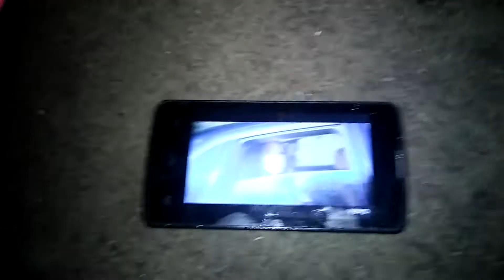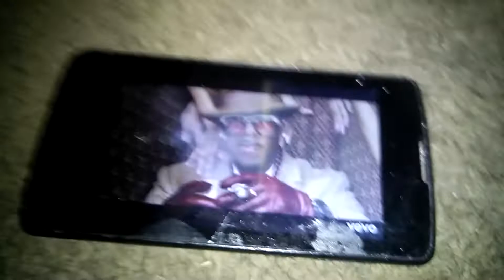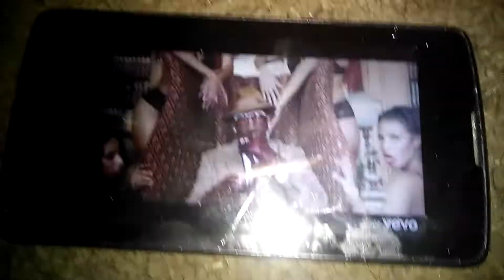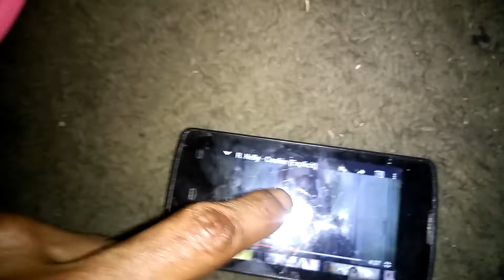R Kelly sex cult eposed by r Kelly himself